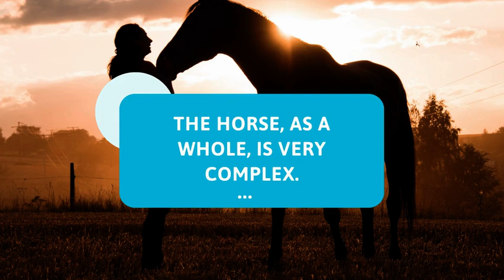🌟🩺 Dr Sandra Harvey! Revolutionizing Equine Care with Movement Enhancing Bodywork! 🐎✨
In this episode of The Backyard Horse Enthusiast, I sit down with the incredible Dr. Sandra Harvey! 🩺✨ As a human and animal chiropractor, equine osteopath, and founder of her unique bodywork style, Movement Enhancing Bodywork, Dr. Harvey shares her journey, expertise, and passion for helping horses and humans move better and feel better. 🐴💪

Discover how she blends her love for wellness and horses into a revolutionary approach to equine care. From her experiences with Stable Wellness to launching her innovative techniques, Dr. Harvey is empowering horse lovers everywhere! 🌟
🎥 Watch now to learn:
• How chiropractic care and osteopathy enhance equine performance
• The inspiration behind Movement Enhancing Bodywork
• Tips for horse owners to improve their horse's movement and well-being

Link to Kimber's book, The Happy Horsekeeper, Simple Tips for Backyard Horse Enthusiasts

My Etsy store where you can my digital content, many titles to choose from!

Equine Gestalt Coaching offered by Kimber, a Certified Gestalt Practitioner, specializing in trauma healing work

As a premium member, you will have access to my eBook, The Happy Horseman, manuals, etc. New exclusive content just for you! I'm working on creating more and more every day for all you horse enthusiasts!